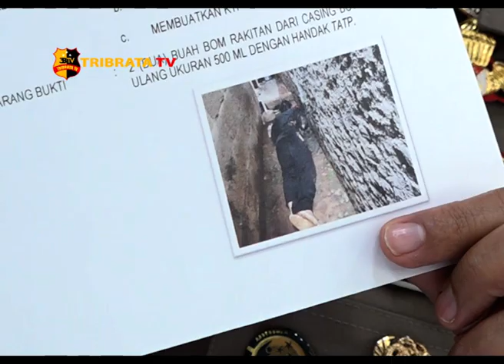POLISI TANGKAP 8 TERDUGA TERORIS ASAL LAMPUNG